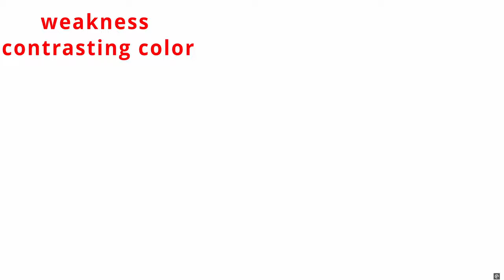black Myth Wukong - Chapter 14 First Meet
hello guys wassup
in this chapter i found one of the best bosses in the game and  kill it  and become the strong
and i will be the king so if you want to see more walkthrough of me
i love you so much ♥
my pc is 2070 with 8700k and 16gb ram